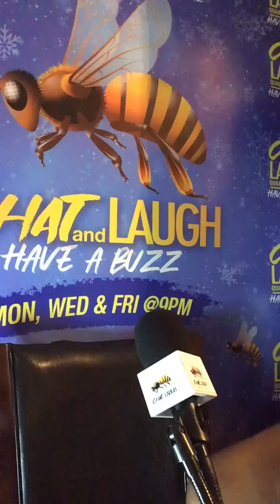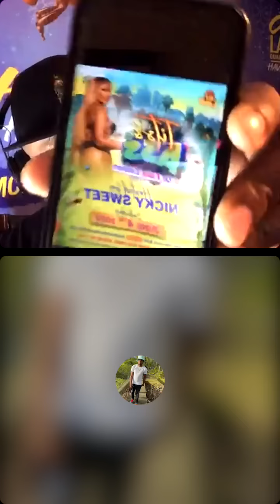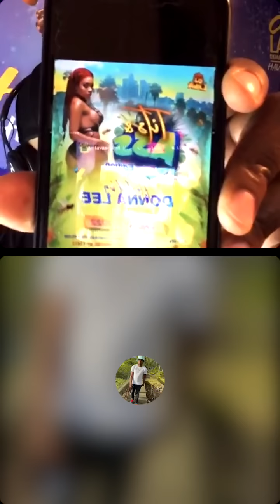PT. 2... INTERVIEW with DUPS, ROMIECH, ESCO BAR, DONNA LEE, SUKU, NASHEEN, JR, PURPLE STAR & MORE